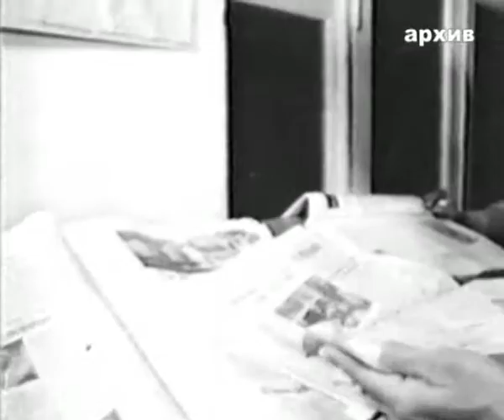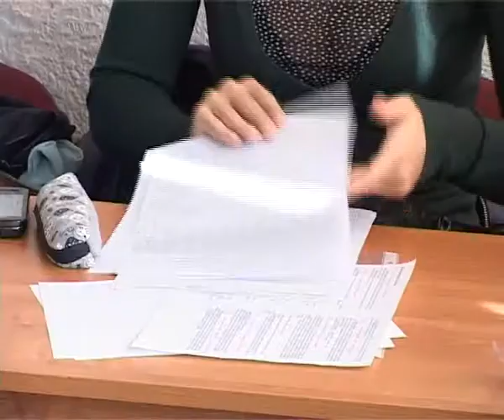Видеообращение декана Филологич.факультета РУДН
Видеообращение декана филологического факультета РУДН Александра Георгиевича Коваленко к студентам, выпускникам и абитуриентам факультета.